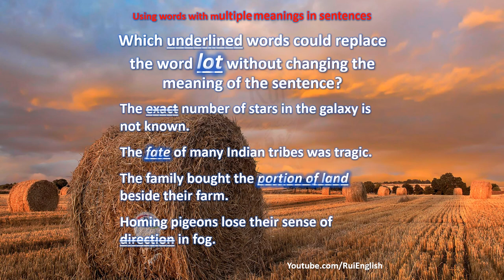Aula de inglês: VOCABULARY V04/01 Using words with multiple meanings in sentences - lot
🔘RuiEnglish Lec: VOCABULARY V04/01 Using words with multiple meanings in sentences - lot